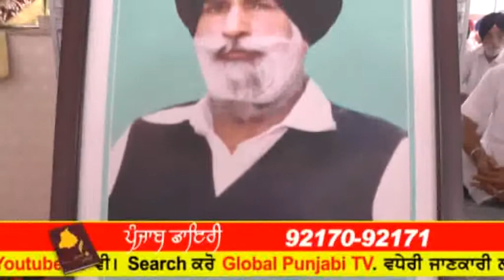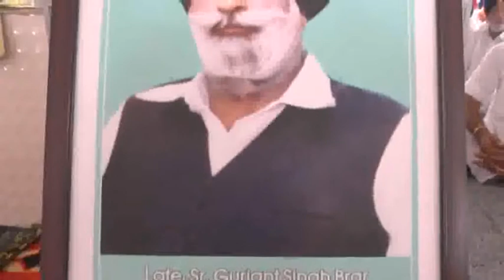055A 16 06 2017 Bhog S Gurjant Singh Brar Shri Mukatsar Sahib